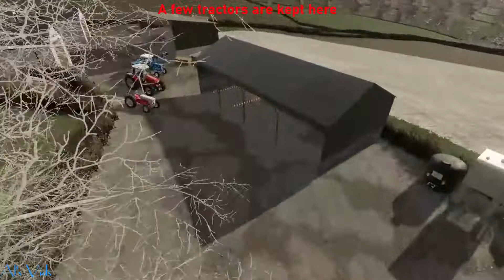Welcome To Scotland! FS19 West Newton Farm Cinematic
Welcome to the Ayrshire based West Newton Farm Map! This is my new cinematic series! Farming Simulator 19
Map: West Newton Farm by NM Modding